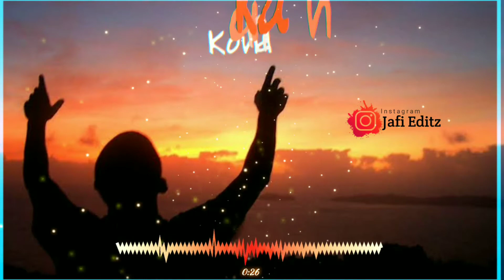Unga azhaipu|உங்க அழைப்பு| Christian song whats app status|Pas. Benny Joshua